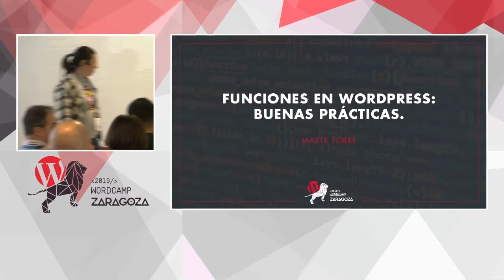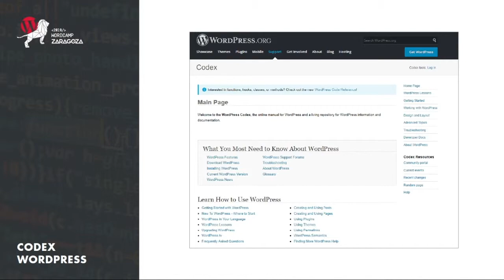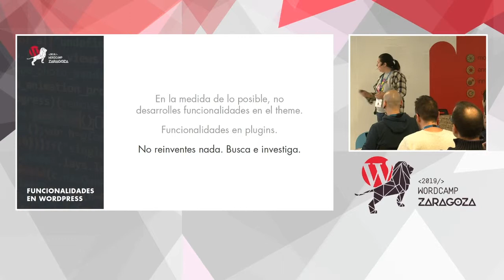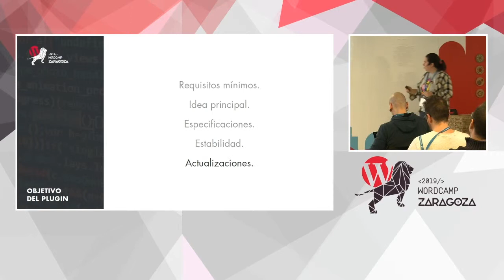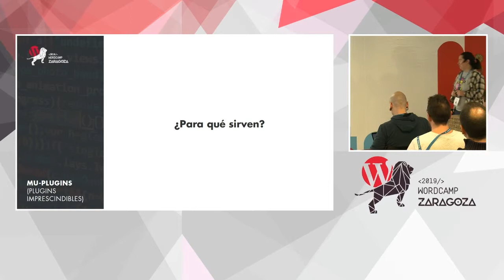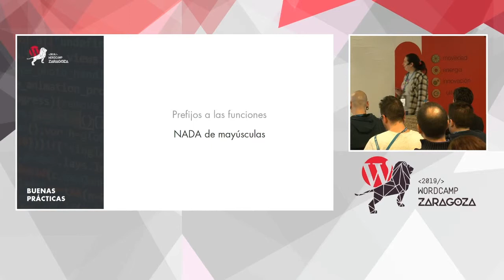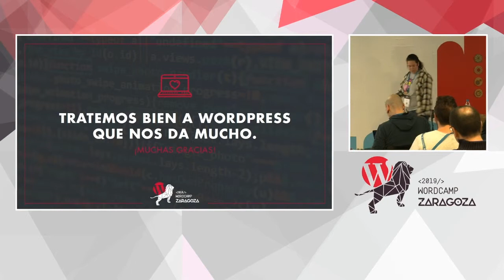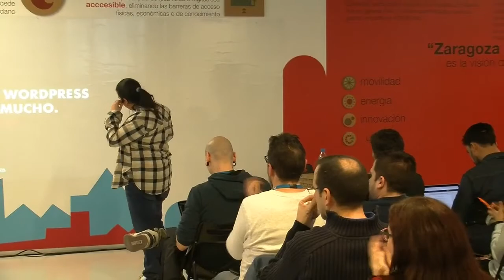Marta Torre: Funciones en WordPress. Buenas prácticas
Muchas veces nos encontramos malas prácticas en nuestros temas. Hablaremos de lo importante que es tener bien desarrolladas nuestras funcionalidades. También hablaremos sobre los famosos mu-plugins (plugins imprescindibles).